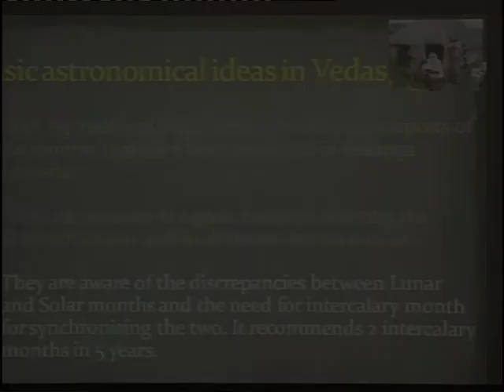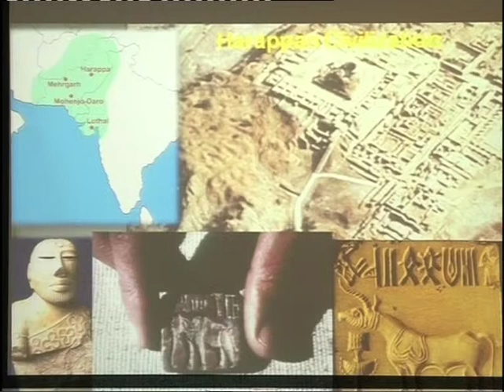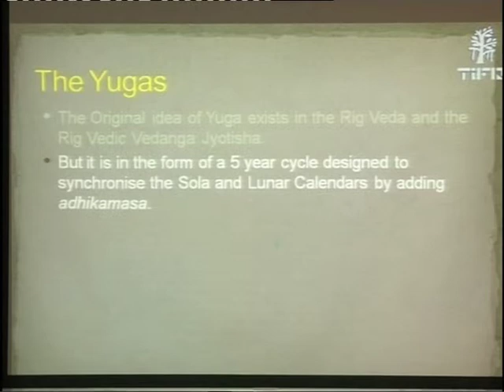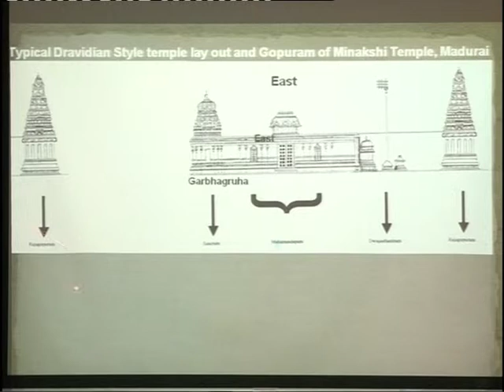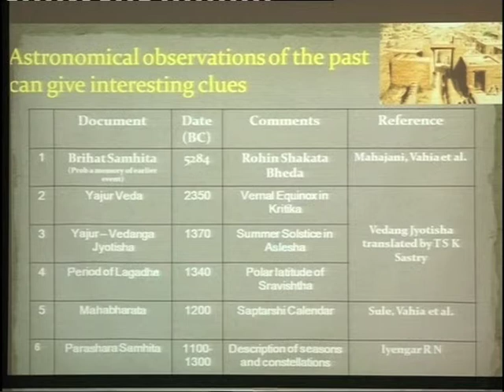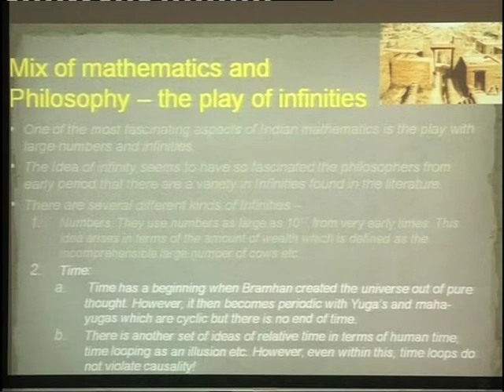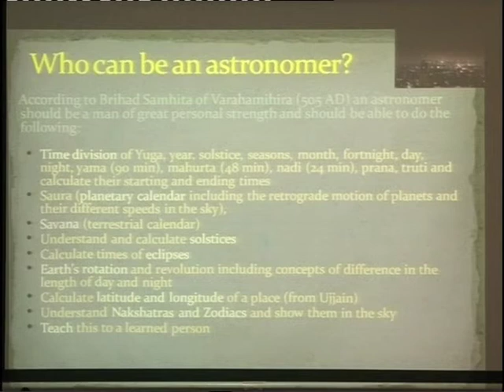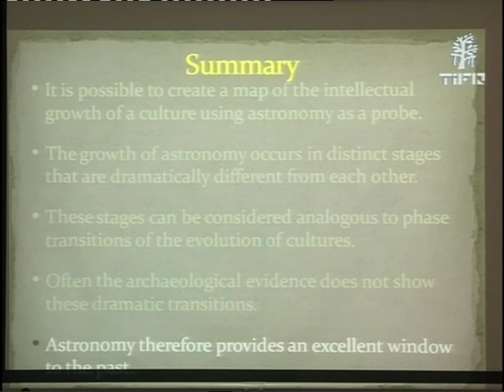Dr mayank VahiaPT2